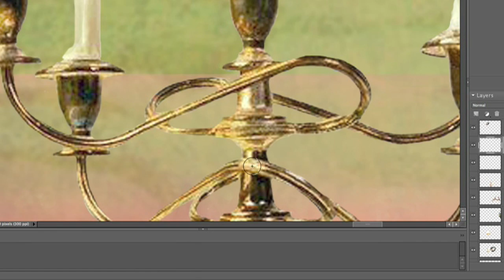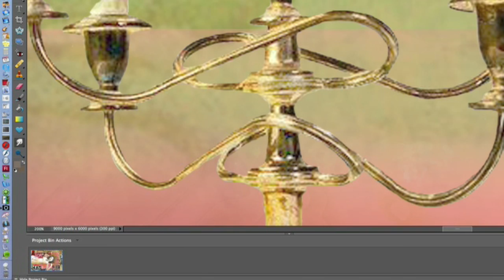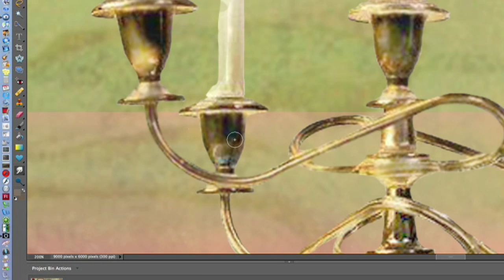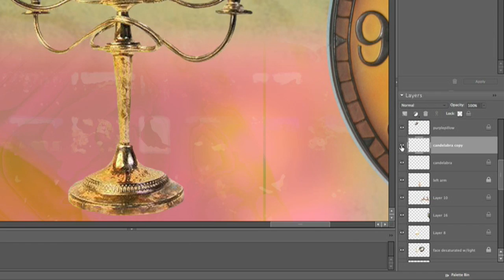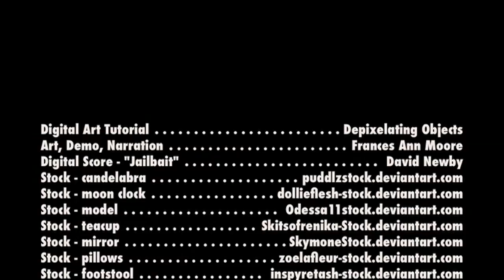Photoshop Digital Art - Depixelating Low Resolution Objects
- artist, F.A. Moore at redbubble.

Sometimes, using low resolution stock or image files for objects in large artworks is unavoidable. Here's how to fix the ugly pixelation that would otherwise be noticeable in digital art at full size. For Photoshop, Photoshop Elements, or similar photo editing programs. Peek into the process of the digital artist, F.A. Moore, as she creates a new, as yet untitled, digital art work. This tutorial is part of a series.

Many thanks to friend and musician, David Newby, for his score, "Jailbait", used by permission. (David is "martouk" on musicforte.)